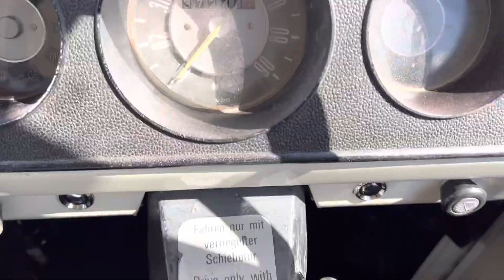First time in VW Campervan!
First time in VW Campervan! dannysloggettvision #2022